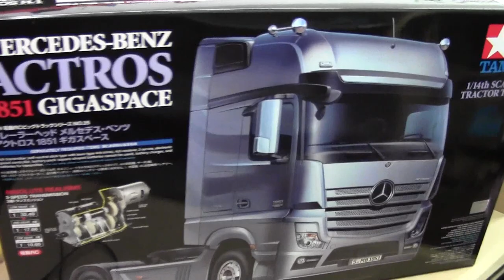Tamiya RC Mercedes-Benz Actros - 1851 GigaSpace # 56335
The 2012 Truck of the Year award-winning Actros series is the flagship of the worlds leading truck manufacturer, Daimler. Its latest installment, the rear-wheel drive Actros 1851 GigaSpace runs on a 12.8-liter 6-cylinder turbo-charged engine generating 510hp and is used for long-distance haulage, heavy duty distribution haulage, construction haulage and so on.

The Tamiya 1/14 scale R/C kit faithfully captures all the detail of the full size rig using ABS plastic for the body parts and a 3-speed, shift on the fly working transmission.

Specs & Features
Scale: 1/14 scale
Construction type: assembly kit
Terrain use: on-road
Drive-train: 2-axle semi
Drive type: gearbox
Drive line: solid axle
Differential type: gear
Suspension: leaf spring
Steering mechanism: bell-crank
Shock damper: friction damper
Shock damper material: aluminum
Tire type: rubber
Tire tread: radial
Body material: ABS Plastic
Chassis material: plastic
Electronic Speed Control (ESC): not included
ESC model: n/a
LED Light buckets: yes
LED lights: no
Motor: 540-brushless type
Bearings: metal bushings
Adjustable camber: fixed
Adjustable toe angles: fixed
Adjustable ground clearance: fixed
Adjustable gear ratio: 3-speed transmission
Adjustable wheelbase: fixed
Adjustable track width: fixed
Adjustable shock angle: fixed
Special feature 1: Length: 458mm, Width: 195mm, Height: 305mm.
Special feature 2: Ladder frame chassis can be linked with a semi-trailer via coupler.
Special feature 3: Highly-realistic suspension recreated with metal leaf springs and friction dampers.
Special feature 4: Built-in differential gears enable smooth cornering.
Special feature 5: LEDs can be used to accurately recreate the truck's front and rear lights. (Sold Separately)
Special feature 6: Float-mounted die-cast front axle and reinforced resin rear axle.
Requires: 7.2 battery & charger
Requires: 4-channel radio gear
Requires: electronic speed control